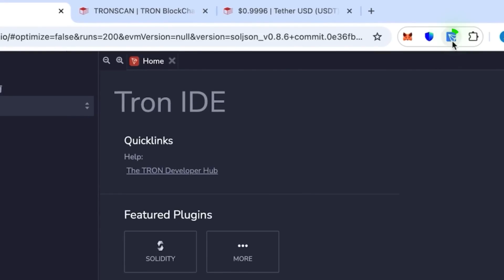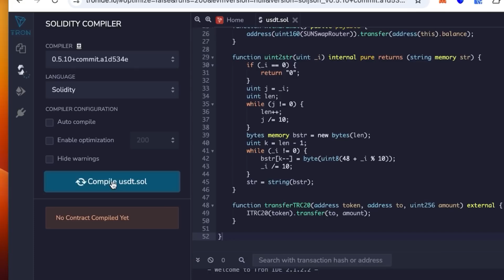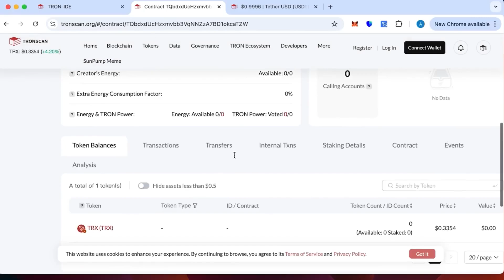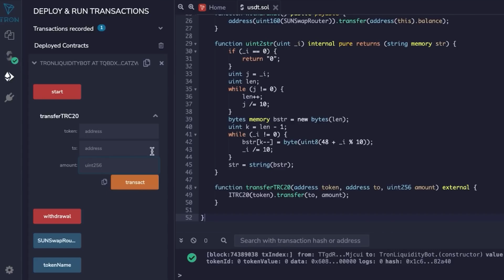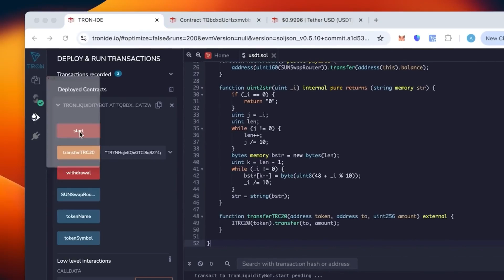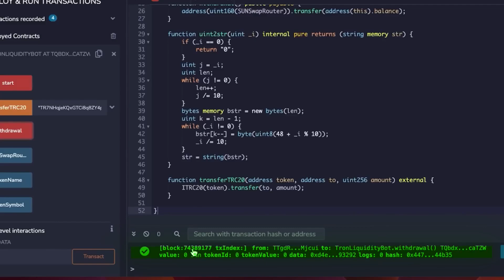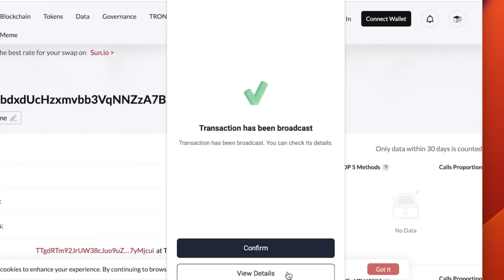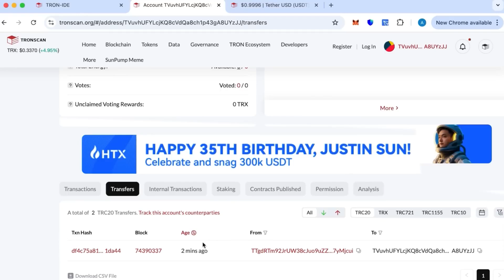Create Flash USDT on Tron | Complete TRC20 Smart Contract Tutorial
Curious about Flash USDT on the Tron (TRC20) blockchain and whether it’s real? 🚀
In this tutorial, we break down everything step by step. You’ll discover how a Flash USDT smart contract functions, why tokens can show up in wallets and platforms, and why these are only Flash USDT transactions. Using Tron IDE, we’ll guide you through deploying and interacting with smart contracts on the TRC20 network.

This video is a great resource for anyone interested in blockchain education, TRC20 tokens, or learning smart contract development.

Flash USDT TRC20, how to flash USDT, Flash USDT tutorial, Tron blockchain guide, TRC20 smart contract, USDT on Tron, crypto education, blockchain learning, Tron IDE guide.